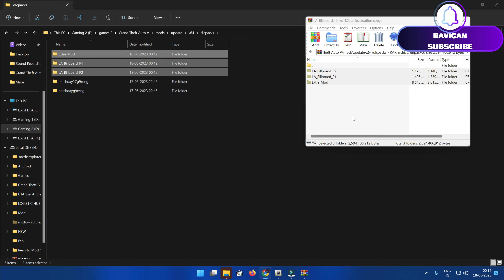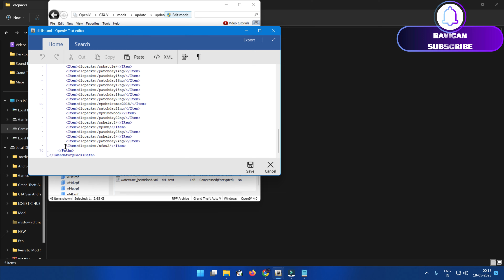L.A Revo 2.0 alternative LA Bill Board GTA V || Showcase || Real life mods || Free Download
In This Video I will Show L.A Revo 2.0 alternative LA Bill Board GTA V || Showcase || Real life mods || Free Download
(Note Its Only Fan Made Video, There Is No Harmful & Dangerous Acts, and we don't' want and we not promote harmful & any dangerous Acts only Modding guiding video)

Mod Requirement;

PC Specs:
🟨 16GB RAM

IMPORTANT
1. "THIS IS NOT FOR CONSOLES, NO PS4, NO XBOX. PC ONLY"
2. "THIS IS FOR OFFLINE ONLY"
3. "REMOVE THE SAME FILES YOU INSTALLED BEFORE GOING ONLINE"
4. "IF YOU HAVE CRACKED VERSION, MIGHT NOT WORK, DONT ASK, JUST BUY THE GAME"